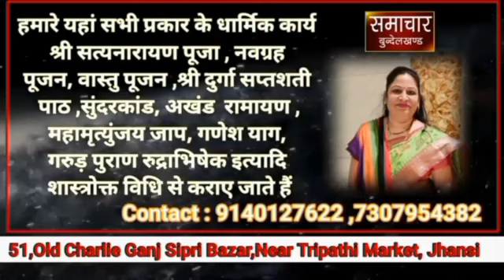गलत काम में धकेलने से पहले ही आईपीएस ने नाबालिक लड़कियों की बचाली जिंदगी